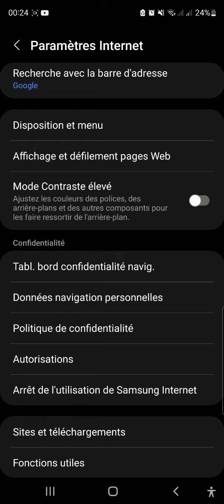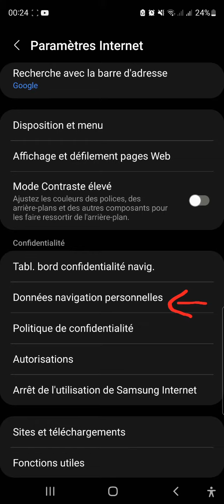Supprimer Historique de Navigation | فسخ سجل البحث